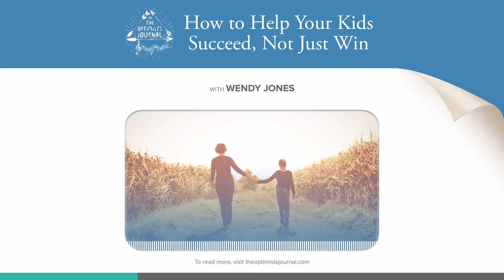How To Help Your Kids Succeed, Not Just Win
In today’s supercharged world of competitive sports, it takes a lot to be an elite athlete. As a parent of those athletes, it’s important to foster the right mindset in your kids so they don’t just seek accomplishments-  they thrive in the journey to excellence.

Kids spend a lot more time in practice than in the actual game, so it’s important to talk to your kids about their mindset in practice. Do they love to play? Do they care about the sport? Most importantly, do they understand the big picture? Kids are incredibly resilient, so it’s important to encourage this trait and have the right mindset around the game so they can get up and try again.

If you haven’t found ways to nurture resiliency, join my coaching program! I’ll help you to reframe your mindset, build resiliency, and find personal growth to create a life of freedom and flow.